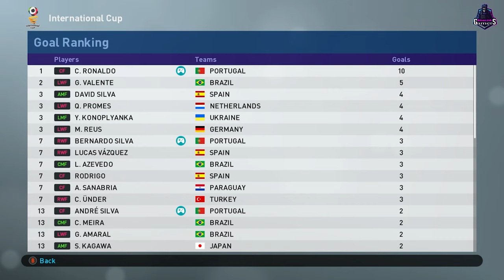Football International World Final Match | Portugal Vs Germany | Match 4 | Star JA Gamers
Welcome To Star JA Gamers Channel

Cristiano Ronaldo Goallllll
Goal
Best Goal
Ronaldo best goal
skill
Football Match
football skills
football match
football highlights
football best goals

Portugal vs Germany Best match

Gta 5 | Gameplay With Fun | Missions | Star JA Gamers

Characters: Franklin & Michael
Franklin
Michael

LIKE For more Cricket videos👍

India vs Australia Best Cricket Match 2020 | Star JA Gamers

Best Cricket Match

Best Cricket Gameplay
enjoy this video and this video for entertainment